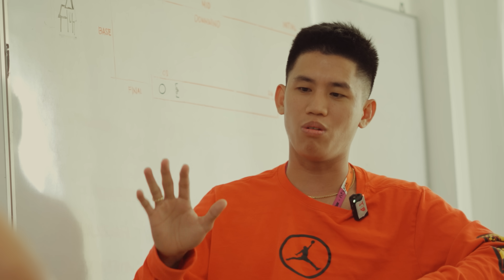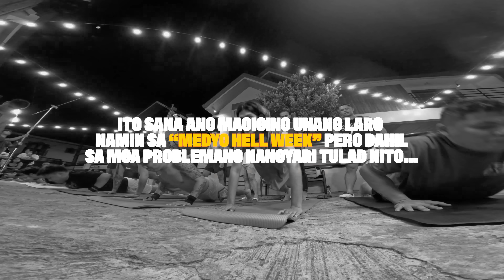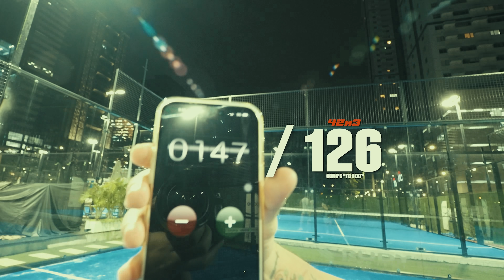ENERGYBOL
1 LIKE = 1 REP

Sabay-sabay nating itaas ang ating mga kamay...